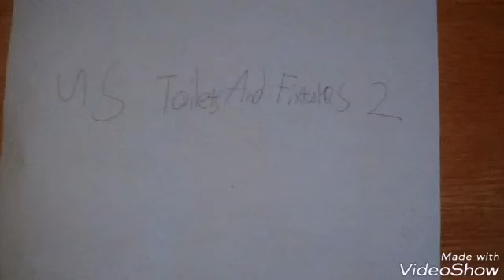1676: Sonic Boom Part 396